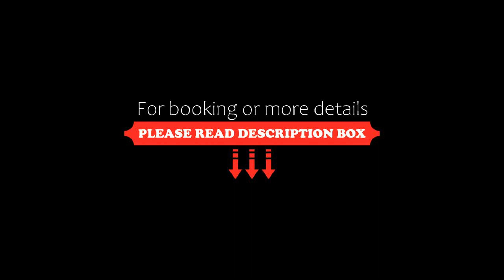Lividus 432 By Edyta, Świnoujście, Poland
About Property:
You're eligible for a Genius discount at Lividus 432 By Edyta! To save at this property, all you have to do is sign in.
Lividus 432 By Edyta is a beachfront property situated in Świnoujście, 500 metres from Swinoujscie Beach and 1 km from Plaza Cztery Wiatry. Boasting a lift, this property also provides guests with a sun terrace. The property is non-smoking and is set less than 1 km from Baltic Park Molo Aquapark.

With free WiFi, this 1-bedroom apartm...
Property Type: Hotel
Address: 48 Uzdrowiskowa, 72-600 Świnoujście, Poland
Searching For
1. Lividus 432 By Edyta - Świnoujście - Poland
2. Lividus 432 By Edyta - Świnoujście - Poland Address
3. Lividus 432 By Edyta - Świnoujście - Poland Rooms
4. Lividus 432 By Edyta - Świnoujście - Poland Amenities
5. Lividus 432 By Edyta - Świnoujście - Poland Offers and Deals
Audio Credit:
Track Title: Subway Dreams
Artist: Dan Henig